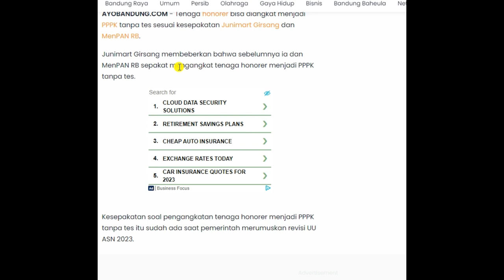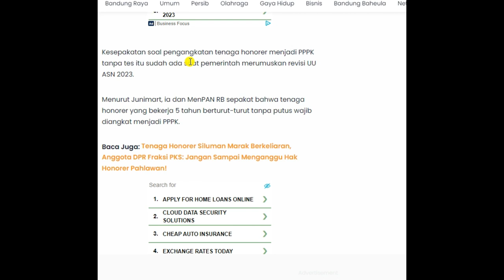KABAR GEMBIRA | HONORER BEKERJA 5tn DIANGKAT PPP3 TANPA TES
info gembira pppk | nfo honor 5th diangkat jadi ASN atau pppk 2023, peserta
Pppk 2022
Pppk umum
SK pppk
pppk honorer,
pppk asn,
pppk 2021,
Pendataan honorer
gaji pppk
pppk guru,
pppk terbaru,